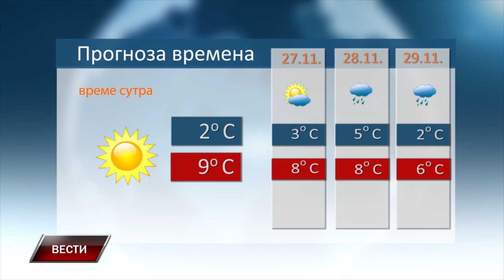VESTI 25 11 2024